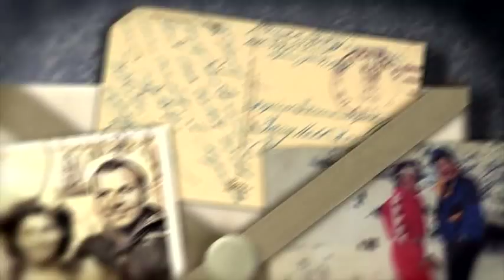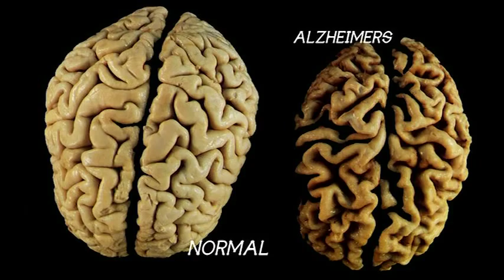Dementia Care DVD Opening Segment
This is the opening segment of the DVD we produced with Heather McKay of  Partnerships for Health called "Dementia Care for America's Heroes, Part 2" This DVD can be ordered from Partnerships for Health at: